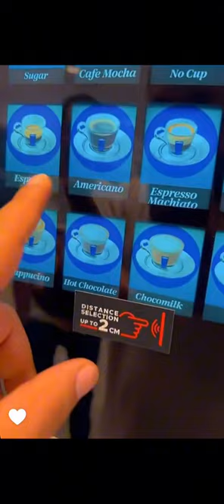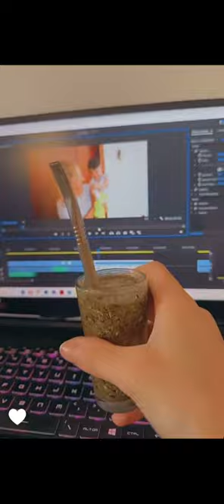اضحك مع ريتشو لما يكون من دون ننوش هو عم يأكل